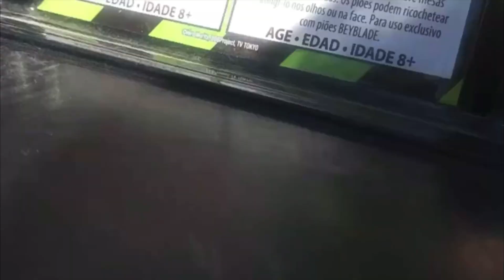Everything Wrong With ‘Beyblade Burst: Unite!’ | SEASON 2 EDITION